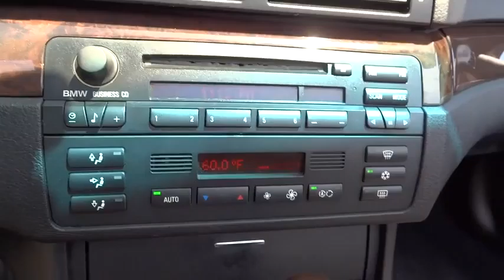2002 BMW 3 Series Escondido, San Diego, Oceanside, Vista, and Carlsbad, CA 53102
2002 BMW 3 Series
2002 BMW 3 Series 325Ci - Stock#: 53102 - VIN#: WBABS33442PG88324

1695 Auto Park Way South

*CLEAN TITLE HISTORY*. Premium Package (Auto-Dimming Mirror, Fully Automatic SoftTop, Integrated Garage Door Opener, and Myrtle Wood Trim), harman/kardon Sound System, Heated Front Seats, Illuminated entry, and Remote keyless entry. Here at Mossy Volkswagen your #1.There are used convertibles, and then there are convertibles like this well-taken care of 2002 BMW 3 Series. This luxury vehicle has it all, from a posh interior to a wealth of terrific features. If you want a creampuff with style, this is it. New Car Test Drive said, ...if driving satisfaction is top priority, one of the 3 Series models should top your shopping list... Ride like a king.